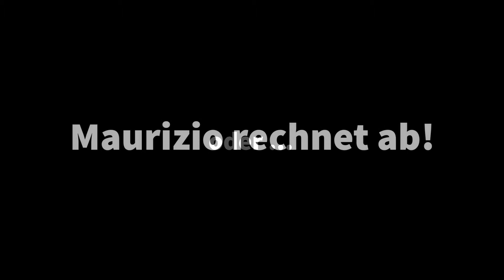Bezirksmuseum 15: Maurizio rechnet ab! (Museums-Potpourri)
Erfahre mehr über Maurizios Lieblingsbeschäftigung und über Abakus, Curta & Texas Instruments ...

Du hast Fragen? Du willst uns ein Feedback geben?